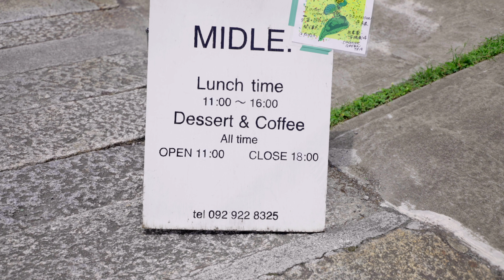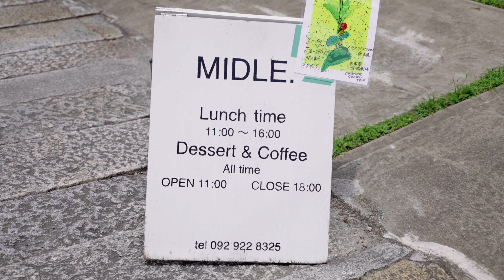MIDLE. | ミドル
Cafe 'MIDLE.' In Fukuoka, Japan

太宰府天満宮参道に交差する小鳥居小路にある古い建物を改装したカフェ「MIDLE.」の映像です。
心もお腹も満たしてくれるお気に入りの場所です。

GEAR USED
CAMERA:Sony A7SIII
LENS:Sony SELP28135G
GIMBAL:DJI RS2

EDITING:Catalyst Browse/Final Cut Pro